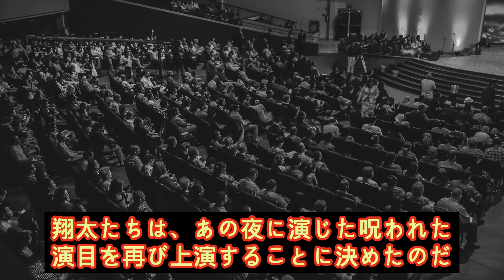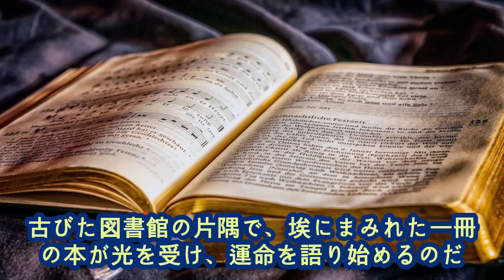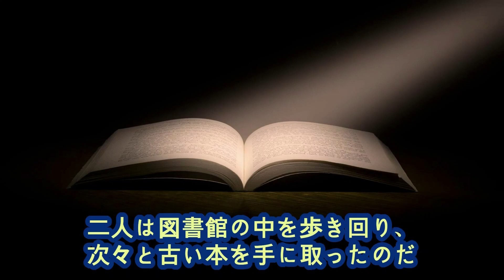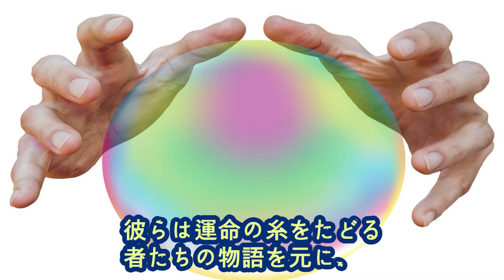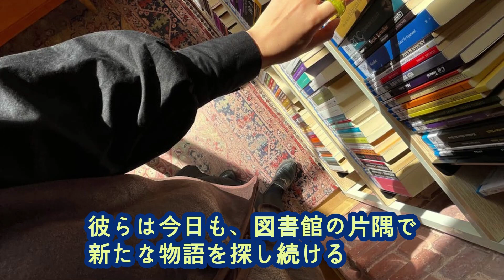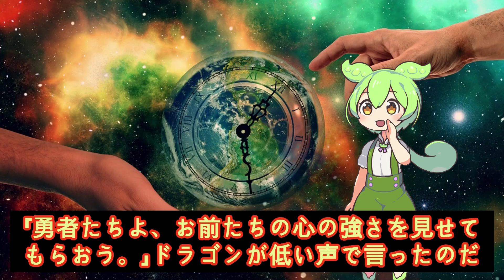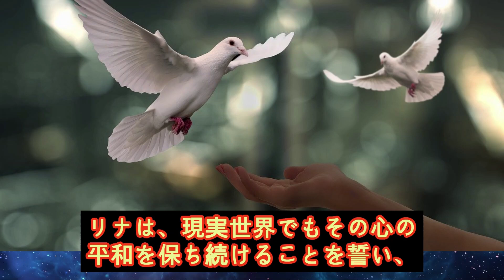‘ずんだもん’がささやく6つの奇妙な物語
あなたを深い眠りに誘う朗読系…ではなく、眠気とおさらば！6つの短編で夜を楽しむ、‘ずんだもん’がささやく奇妙な6つの物語。